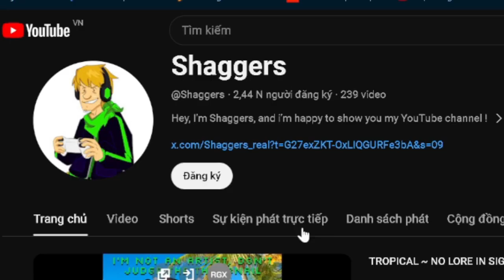FNF | Lore Origins (Lore Original Cast covers)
lore, lots of lore
also I just woke up so the video will show myself playing badly at the mod
Timestamp:
0:00 Main song "Lored"
3:10 Main song "Lore-Ryan"
6:10 Main song "Lore-Awesomix"
9:44 Main song "Lore-Apology"
12:48 Main song "Fever"
16:31 Main song "Chronology"
22:04 Main song "Lore-Style"
26:08 Subscribe to @LORAY_
26:36 Credits